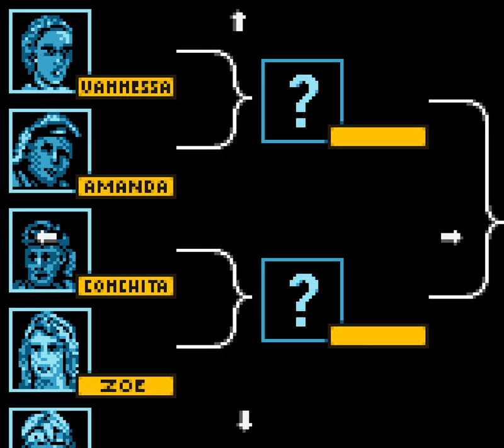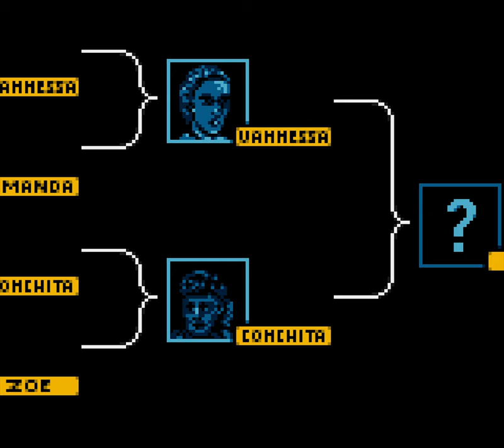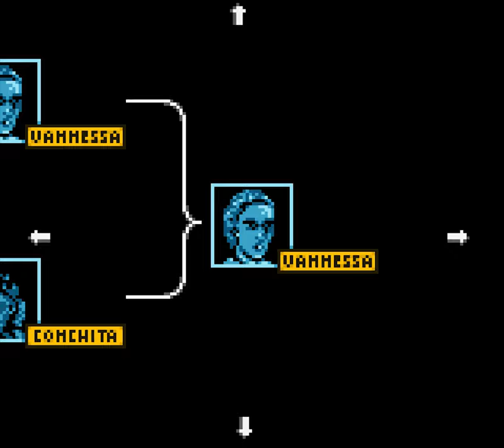All Star Tennis 2000 - Game Boy Color [Longplay]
What do you think of this All Star Tennis 2000 longplay?
This is a longplay of the GBC version which was released in 1999.

Completion Criteria: Win each mode

Developed by: Smart Dog
Published by: Ubisoft
Played by: Gremolin